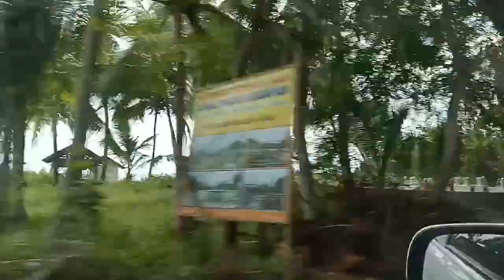BERPANTAI DADAKAN BERSAMA @iinkzahira8350 | PANTAI SLOPENG SUMENEP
Setelah puas dg suguhan, eh ternyata mau joinan ama kita untk ke pantai, lgsg cus aja kan, kapan lagi bisa kumpul kyk dulu lagi, bedanya kalo dulu dia masih single, skrg udh lengkap ama suami dan anak...